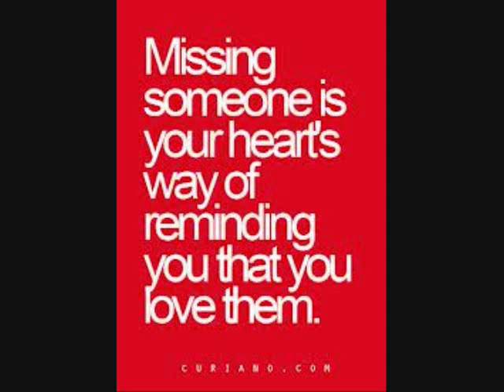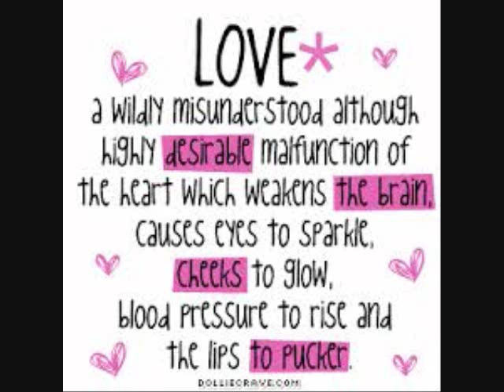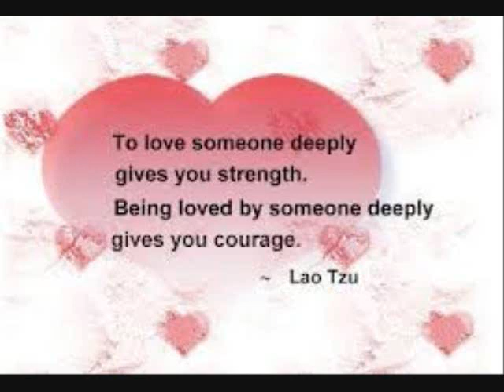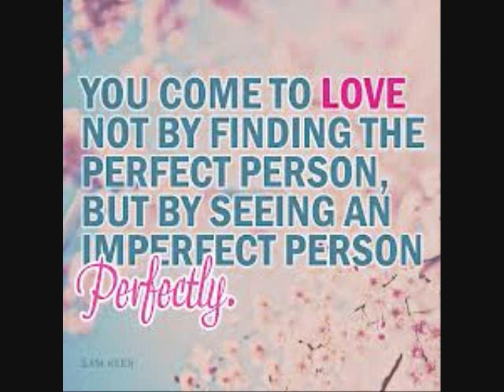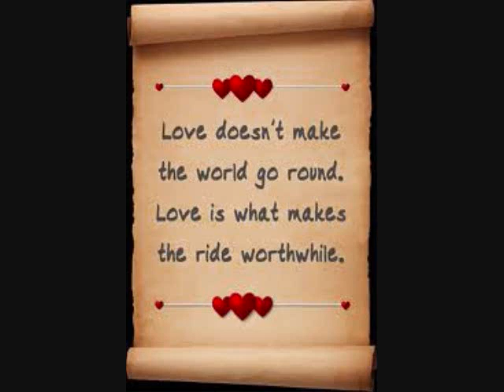Blessed Union of Souls - I Believe Love Will Find a Way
a picture slideshow to Blessed Union of Souls - I Believe Love Will Find a Way